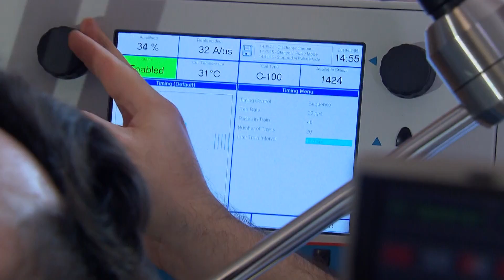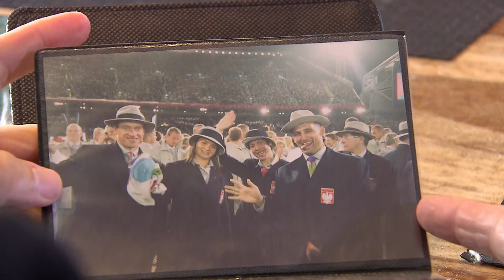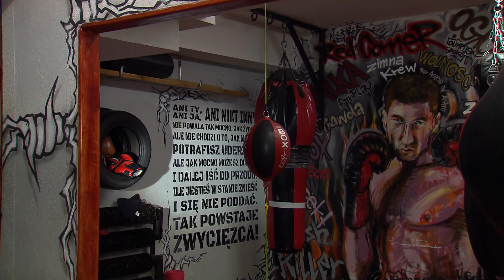Przejmująca historia boksera na wózku. "Jeszcze wstanę i stoczę w ringu walkę"